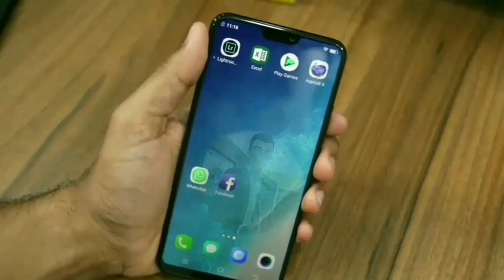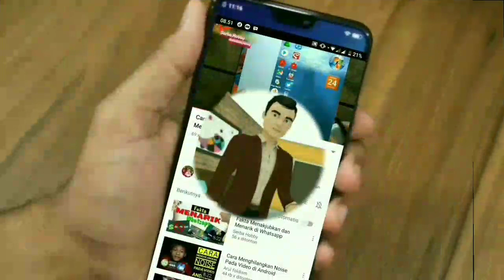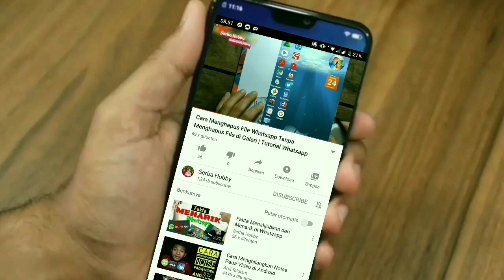Cara ternak Ikan Molly | Panduan Lengkap Bagi Pemula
Cara Ternak Ikan Molly, Bagi sebagian orang membudidaya ikan hias adalah sebuah hobi tersendiri yang bisa mendatangkan penghasilan yanglumayan.

Apabila sobat tertarik membudidaya ikan hias, ikan molly menjadi salah satu pilihan terbaik untuk sobat coba.

Pembudidayaan ikan molly tergolong sangat mudah dan tidak memerlukan peralatan yang harganya mahal, cukup dengan akuarium dan penyaringan yang bagus, ikan molly bisa hidup dengan baik dan tentunya selalu memberi makan secara rutin.

TONTON VIDEO INI SAMPAI HABIS SOB, AGAR BISA DI PRAKTEKKAN DENGAN BENAR YA .